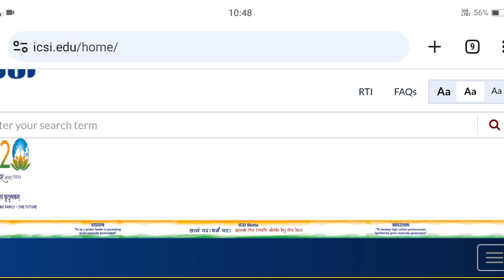icsi important update for all cseet students for November 2023 exam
icsi pre test,
icsipre examination test,
how to apply for icsi pre test,
how to apply for pre examination test,
icsi news,icsi important reminder for all cseet pass students for december 2023 exam
HOW TO APPLY FOR ICSI ODOP TEST FOR DECEMBER 2023 EXAM

icsi important message for all cseet students regarding re-registration fee refund
icsi cseet,
icsi cseet registration,
icsi cseet classes,
icsi cseet books,
icsi cseet mcq book,
icsi cseet mock test,
icsi cseet exam,
icsi cseet new syllabus 2023,
icsi cseet may 2023,
icsi cseet admit card july 2023,
icsi cseet registration 2023,
icsi cseet result,
icsi cseet admit card may 2023,
icsi cseet admit card,
icsi admit card july 2023 cseet,
cs cseet books unboxing,
cs cseet books,
cs cseet business communication chapter 1,
cseet mcq book by icsi,
cseet online classes by icsi,
how to get cseet books from icai,
how to order books from icai for cseet,
icsi cseet course,
cs cseet classes,
cs cart cseet,
how to check icsi cseet result,
does icsi provide study material for cseet,
icsi cseet exam pattern,
cs cseet exam,
cs cseet exam date 2023,
icsi registration for cseet,
icsi study material for cseet,
icsi registration for cseet november 2023,
how to register for icsi cseet,
how to get cseet study material from icsi,
cseet books from icsi,
cs go cseet,
icsi cseet instructions,
icsi cseet july 2023 admit card,
icsi cseet july,
icsi cseet july 2023 syllabus,
cs july cseet 2023,
cs july cseet 2023 exam date,
cs legislation cseet,
icsi mock test cseet login,
icsi cseet may 2023 result,
icsi cseet mock test july 2023,
icsi cseet mock test paper,
mock test icsi cicsi pre test,
icsipre examination test,

icsi cseet,
icsi cseet registration,
icsi cseet classes,
icsi cseet books,
icsi cseet exam,
icsi cseet result,
cs cseet books,
icsi cseet course,
cs cseet classes,
cs cart cseet,
cs cseet exam,
cs go cseet,
icsi cseet instructions,
icsi cseet july,
cs legislation cseet,
mock test icsi c